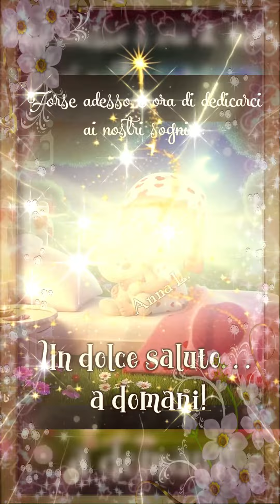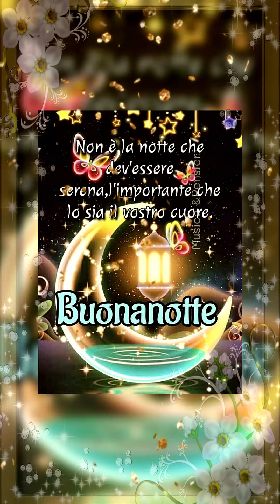Frasi di buonanotte, sms buonanotte amore, frasi della buonanotte.